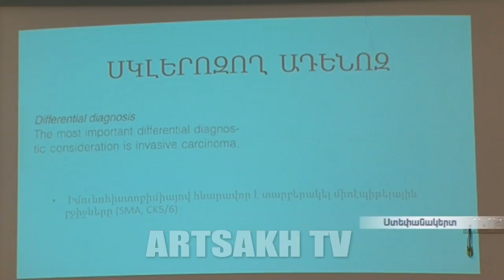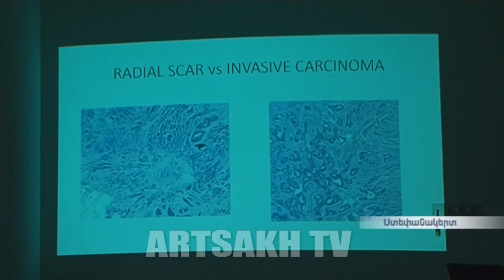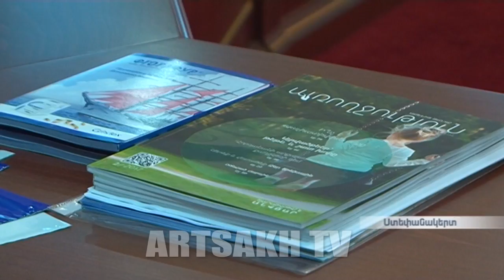Ստեփանակերտում կիրականացվի անվճար ՊԱՊ հետազոտություն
"Լաբորատոր հետազոտություններ՝ նոր մարտահրավերներ, ընդհանուր բժշկություն և հոգեբուժություն" թեմայով գիտաժողով է կազմակերպվել Հայկական հոգեբուժական ասոցիացիայի, "Դավիդյանց լաբորատորիաների" ու "Էմպաթիա" կենտրոնի կողմից : Գիտաժողովին զեկույցներով հանդես են եկել "Դավիդյանց լաբորատորիաների" մասնագետներն ու Ավստրիայից հրավիրված գինեկոլոգ բջջաբան Հայկ Մելքումյանը: Պարբերաբար կազմակերպվող նման գիտաժողովների նպատակը Արցախի գործընկերներին առողջապահության նորույթներին ծանոթացնելն է: Ի դեպ, "Դավիդյանց լաբորատորիաների" ցանցում ընդգրկված է նաև Արցախը ու որպես բարի կամքի դրսևորում մեկ շաբաթվա ընթացքում Ստեփանակերտի "Դավիդյանց լաբորատորիայում" կկազմակերպվի անվճար ՊԱՊ հետազոտություն:

Free PAP test will be conducted in Stepanakert
A conference on "Laboratory Research, New Challenges, General Medicine and Psychiatry" was organized by the Armenian Psychiatric Association, "Davidyants Laboratories" and "Empatiya" Center. Speeches were delivered by the specialists of "Davidyants laboratories" and gynecologist cytologist Hayk Melkoumyan from Austria. The purpose of such regular scientific conferences is to introduce the healthcare novelties to their Artsakh partners. By the way, as Artsakh is included in the "Davidyants Labs" network, a free of charge PAP research will be organized in Stepanakert's Davidyants Laboratory within a week.